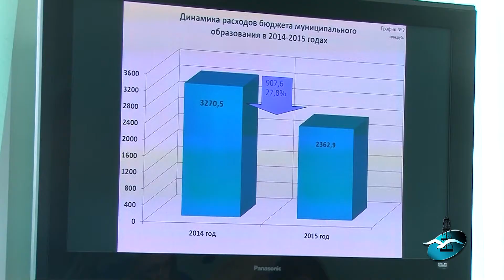Коллегия подвела итоги 2015 года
Как мы прожили 2015 год и какие основные показатели экономической деятельности на территории округа, об этом и многом другом шла речь на коллегии по итогам социально-экономического развития Охинского района.